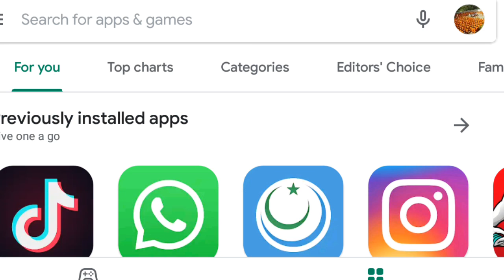Tele school Transmission Start Today|How to Watch PTV Teleschool TV Channel On Mobile Online PTV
How to Watch PTV Teleschool TV Channel On Mobile Online PTV Tele School Transmission  Start Today & how to download lectures from teleschool.

Timing are also given from grade 1 to 12.
Watch it on your mobile.
In this video complete information are given about PTV Tele School step by step.
How to watch Teleschool on mobile or smartphone. How to download lecture and watch these files on offline can be use on mobile, TV, & laptop.
Now how to download teleschool application   & watch Teleschool live on mobile.

Watch Teleschool On Mobile App link

Topics covered:--

how to watch ptv tele school tv channel on mobile,
tele school transmission start today
 how to watch tele school channel live
tele school,ptv tele school channel live
tele school channel today
tele school live
how to watch ptv tele school channel on mobile
teleschool channel live streaming
ptv tele school channel streaming,teleschool live
teleschool live channel,tele school ptv live
ptv teleschool channel live

Topics about TeleSchool

1. Watch Teleschool on my mobile
2. How to watch Teleschool on mobile phone
3. How to download teleschool lecture
4. How to download teleschool application
5. Watch Teleschool on mobile
6. Ptv tele school tv channel
7. Tele School
8. Teleschool
9. Mobile teleschool app
10. Ptv tele school on mobile

In this video complete guideline are given about teleschool you will get all information from this channel.